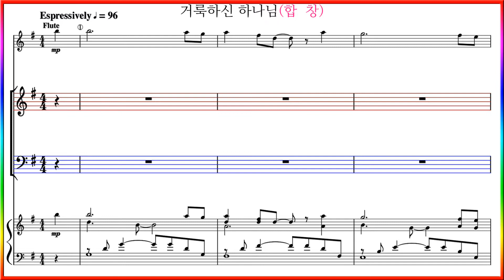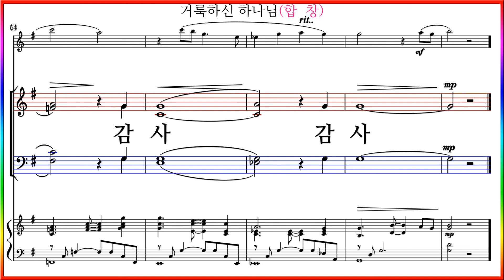[합창] 거룩하신 하나님(HENRY SMITH) / GIVE THANKS Arranged by VICKI TUCKER COURTNEY 파트연습 동영상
거룩하신 하나님(HENRY SMITH)
Arranged by VICKI TUCKER COURTNEY (ASCAP)
GIVE THANKS
with "Praise God from Whom All Blessings Flow"

"거룩하신 하나님(HENTY SMITH)" 파트연습 링크 입니다.

"거룩하신 하나님(HENTY SMITH)" 파트연습 6곡을 모아놓은 재생목록 링크 입니다.

거룩하신 하나님 GIVE THANKS (HENRY SMITH) Arranged by VICKI TUCKER COURTNEY
파트연습 6곡을 모아놓은 재생목록 링크 주소입니다.

제2부 - 예수의 수난과 속죄

24 진실로 주는 우리의 질고를 지셨도다 Surely, he hath borne our griefs (합창)

25 주가 채찍 맞으므로 우리들이 나았도다 And with his stripes we are healed (합창)

26 우리들은 양같이 헤매이며 다녔네 All we like sheep have gone astray (합창)

28 하나님이 그의 생명 구하리  He trusted in God that he would deliver him (합창)

29 저들 비난에 주님 마음 상하셨네 Thy rebuke hath broken his heart (테너서창)

30 보라 주님의 이 서러움 Behole, and see if there be any sorrow (테너영창)

31 산 자들의 땅에서 끊어지셨네  He was cut off of the land (테너서창)

32 여호와는 주의 영을 버리지 아니하셨네  but thou dedst not leave his soul (테너영창)

34 하나님이 어느 천사에게 말씀하셨나 Unto which of the angels said he (테너서창)

39 저들 소리가 온땅에 퍼져 나갔네  Their sound is gone out into all lands (합창)

40 어찌하여 열방이 분노하며 Why do the nations so furiously rage (베이스영창)

42 하늘에서 주님이 비웃으시리라  He that dwelleth in heaven (테너서창)